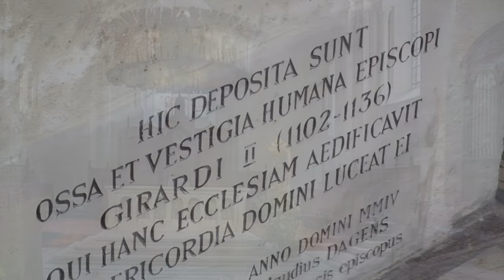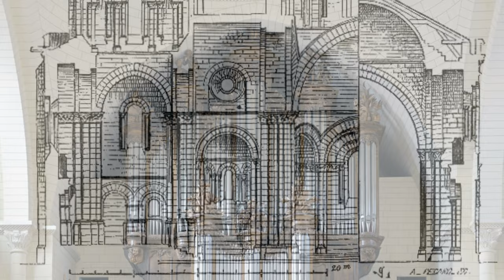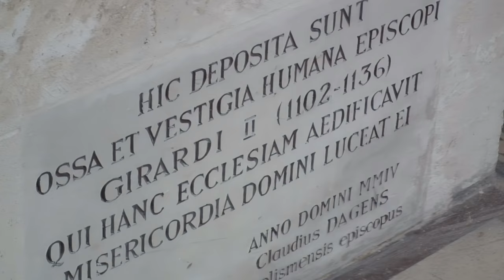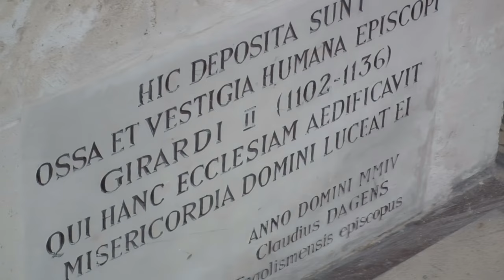Rolande Falcinelli oeuvres pour orgue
Rolande FALCINELLI : œuvres pour orgue
Rolande Falcinelli aux Grandes Orgues de la Cathédrale Saint Pierre d'Angoulême

00:00 LE SERMON SUR LA MONTAGNE OPUS 46
(Poeme mystique d'apres l'Evangile selon St Matthieu)

19:51 VARIATIONS-ETUDES OPUS 48
(sur une berceuse)

27:58 TRIPTYQUE OPUS 11
(Litanies, Rondel et Fugue)

cet enregistrement a eté réalisé en Juillet 1980
REM N° 10882